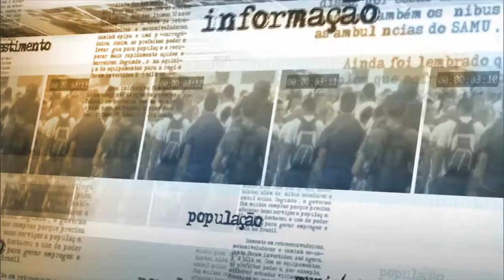Apesar de avanços, agenda de combate a extrema pobreza continuará a se fortalecer, avalia ministra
NOTÍCIAS DA FONTE - 26.11.15: O Brasil continuou a reduzir a extrema pobreza mesmo em tempo de crise na economia, mas ainda há muito o que fazer, avaliou a ministra do Desenvolvimento Social, Tereza Campello. A construção de cisternas de segunda água para produção agrícola e o fortalecimento da inclusão dos jovens no mercado de trabalho estão entre as ações a serem impulsionadas, destacou a ministra. Nesta quinta-feira (26), o Ministério do Desenvolvimento Social e Combate à Fome (MDS) e o Fórum Nacional de Secretários/as de Estado da Assistência Social (Fonseas) realizaram, em Brasília, o 3º Seminário Nacional Pactuação Federativa no Brasil Sem Miséria. O evento debateu políticas públicas para acabar com a pobreza no Brasil.